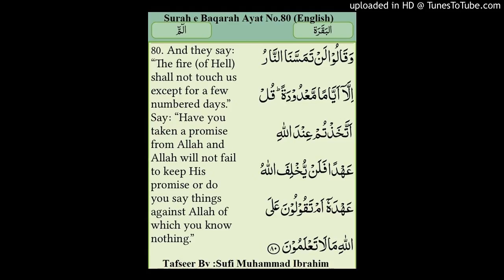Surah e Baqarah Ayat No. 80 By Sufi Muhammad Ibrahim (English)